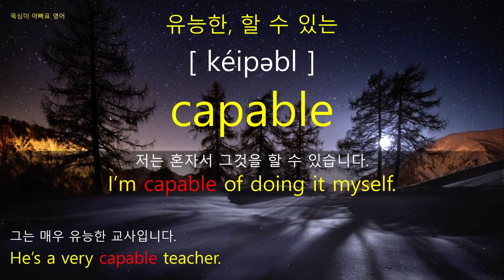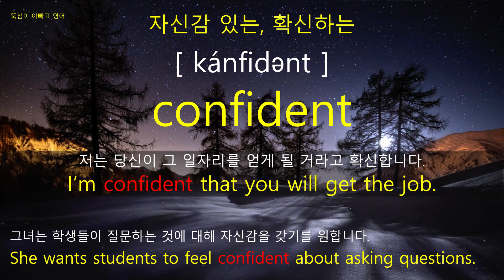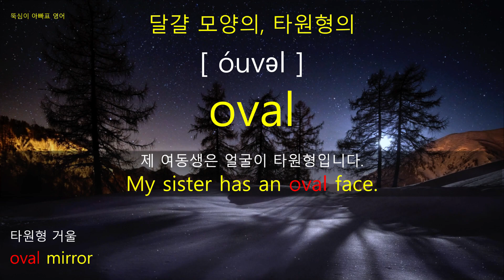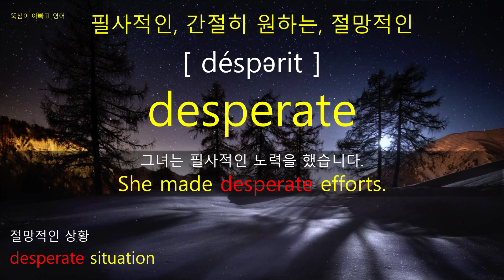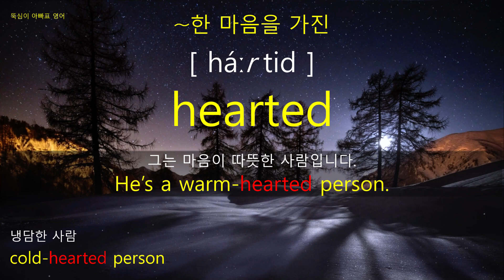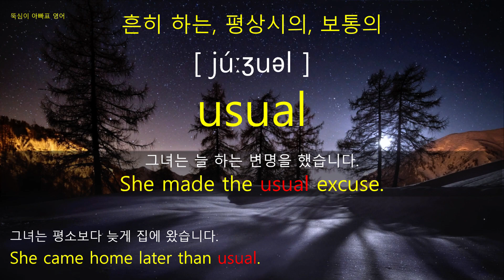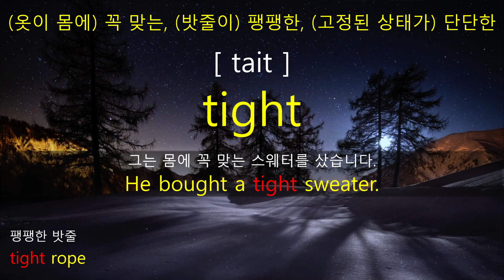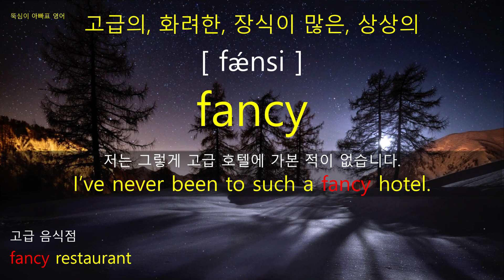수능 기본 영단어 STAGE 11